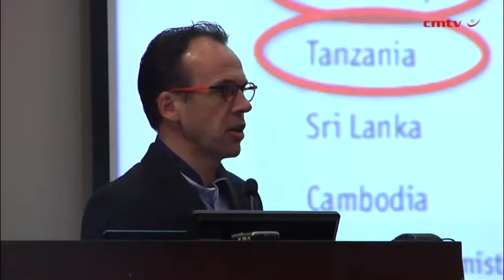Economic outlook positive for Africa, except SA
While significant growth is forecast for five African countries that form part of the top-ten biggest growing economies in the world, this is not the case for South Africa.

Speaking at the Frontier Advisory’s Africa Outlook 2015 forum, CEO Martyn Davies pointed out that the Democratic Republic of Congo, Cote d’Ivoire, Congo, Mozambique and Tanzania would double their growth domestic product (GDP) in less than ten years. In contrast, South Africa, at its current growth rate, would take almost 50 years to double its economy.